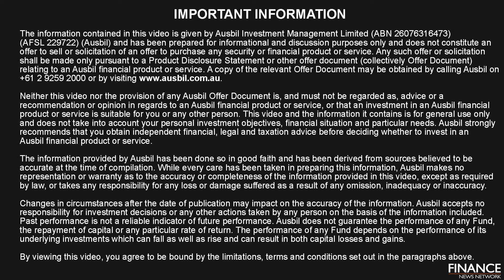Ausbil MicroCap Fund talks 1H18 reporting season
Ausbil MicroCap Fund Portfolio Manager, Mason Willoughby-Thomas & Co-Portfolio Manager, Arden Jennings provide an overview of 1H18 reporting in the mid to small cap segment, an update on their fund, and major holdings.